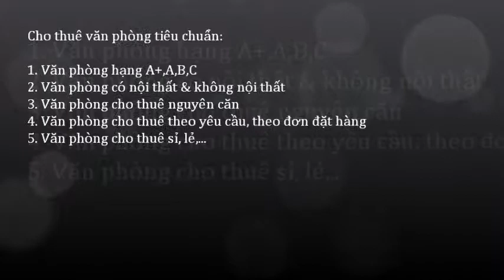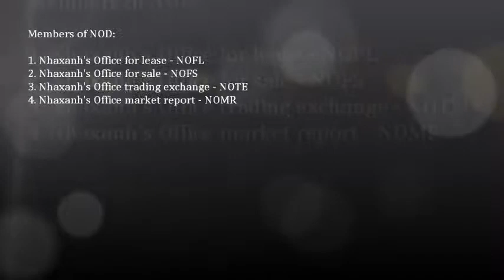Văn phòng cho thuê 15m2, miễn phí wifi, điện, nước, sử dụng chung máy scan, photo, fax, in...